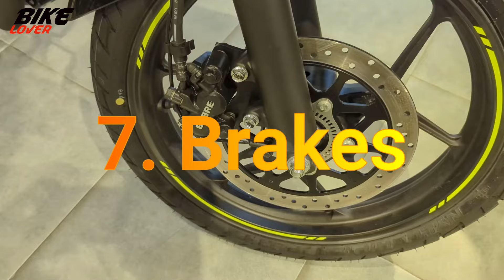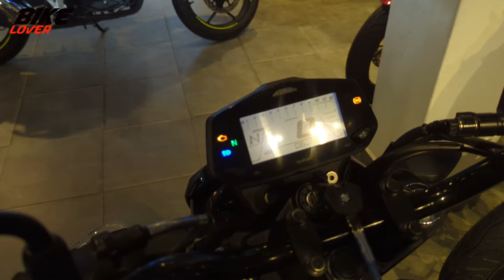Suzuki Gixxer Fi Abs vs Yamaha FZs Fi Deluxe Comparison Review | কোনটা কেনা উচিত?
Sojib Mahmud
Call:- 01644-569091